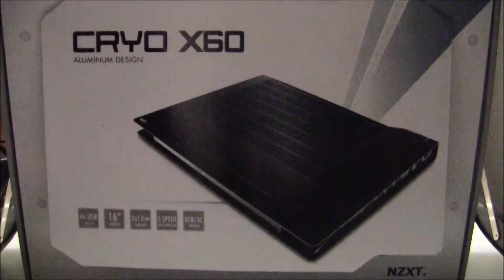NZXT Cryo X60